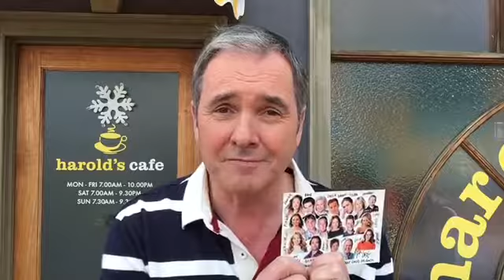Dr Karl's message - support the Ealing Soup Kitchen!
Dr Karl (Alan Fletcher) from Neighbours talks about his postcard that he created specifically for our 2017 March charity auction which you can bid for online!